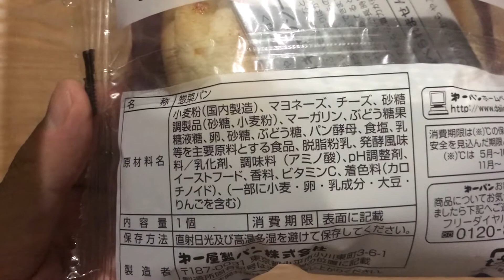ポケモンパン「ミューツーのチーズマヨパン」2020年11月1日発売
ポケモンパン「ミューツーのチーズマヨパン」。
2020年11月1日から発売開始。
デコキャラシールは179弾です。
人気キャラ・ミューツーがパッケージに描かれています。